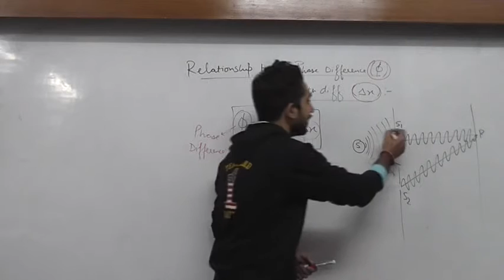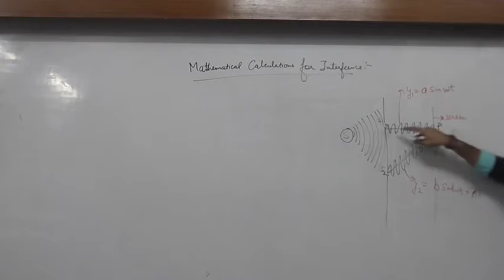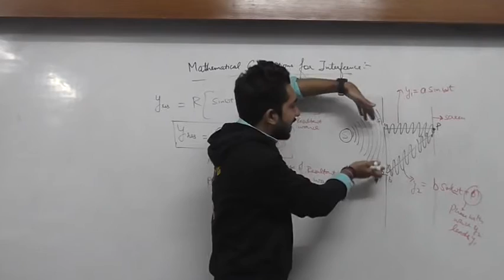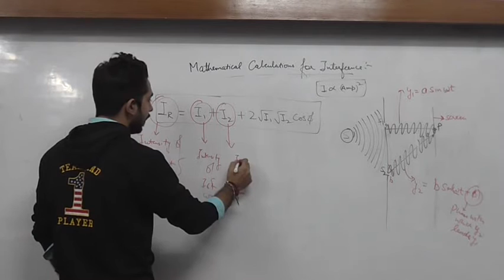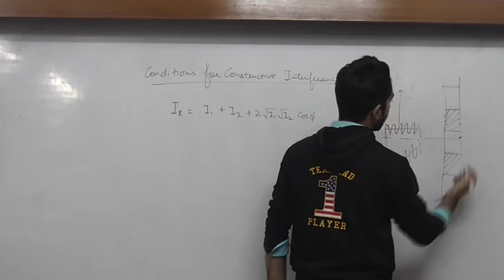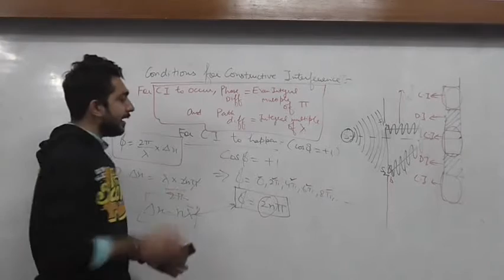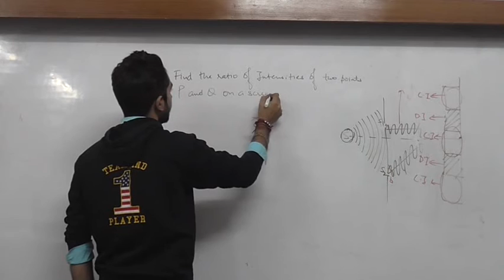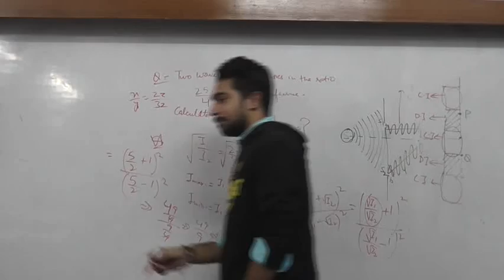Wave Optics - Conditions for Constructive and Destructive Interference Lecture 2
Conditions for Constructive and Destructive Interference